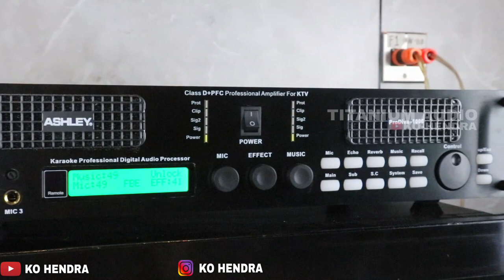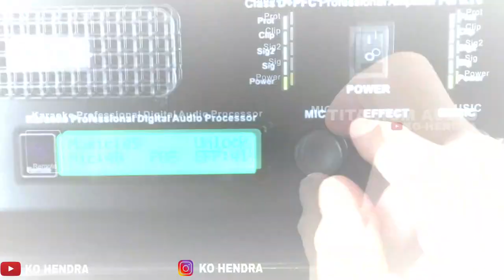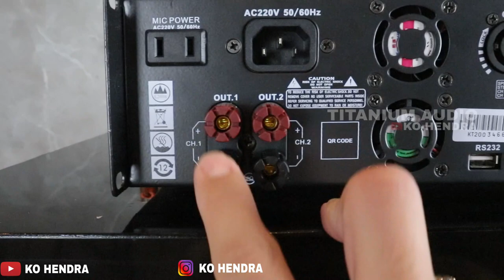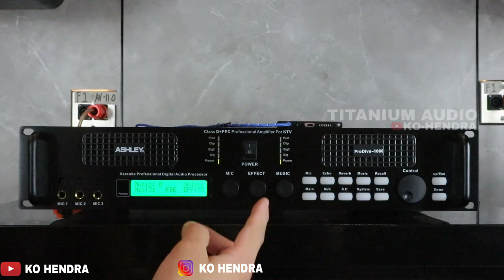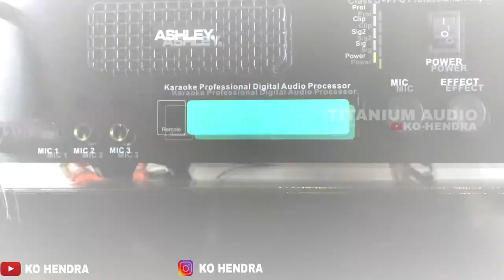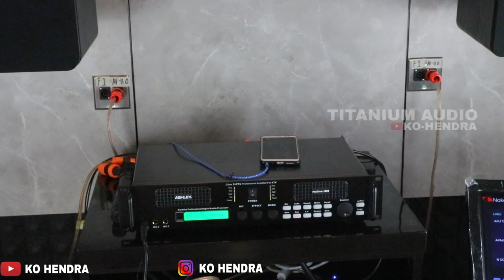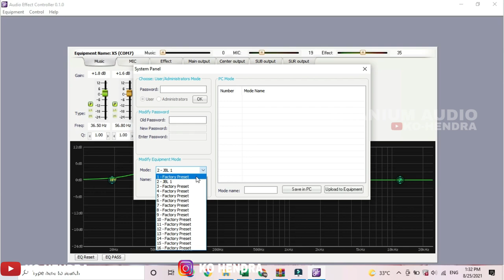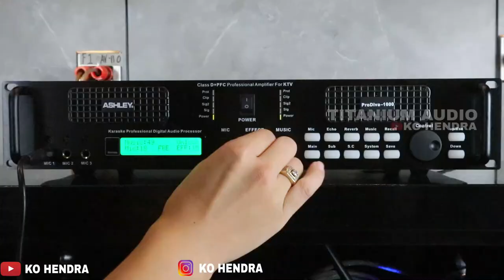Review Amplifier ASHLEY PRODIVA 1000 | Suara nyess | Cucok Buat Karaoke Nii!